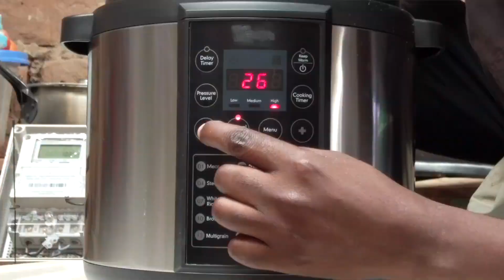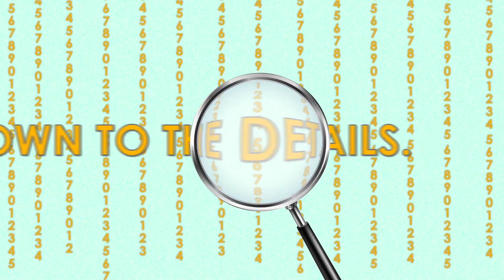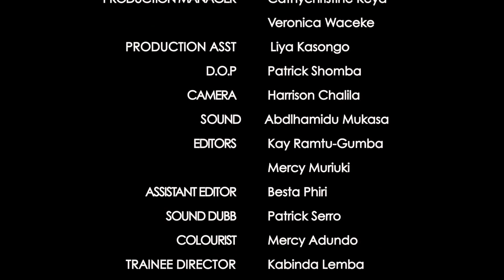Munda Make Over Series 1-Ep 6: Conservation Agriculture, Working in a COOP, Market and Mechanisation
Welcome to Munda Make Over!

You know the saying ‘out with the old and in with the new’? Out with the old ways of farming and in with the new ways.
This week we’re visiting a farm that’s packed with new ideas.

This week we’re in Mwase in Eastern province and we’re visiting Chirwa Chrisave, he is married to Margaret.  And they have 8 children. Their farm covers 30 hectares with 18 currently under cultivation.  They farm Maize, Vegetables, Sunflower and Groundnut and they have 19 cows, and chickens too!

So, let’s go and meet him and learn:
     1. Conservation Agriculture.
     2. Working with Cooperatives.
     3. Marketing Crops.
     4. Mechanisation and Planting.